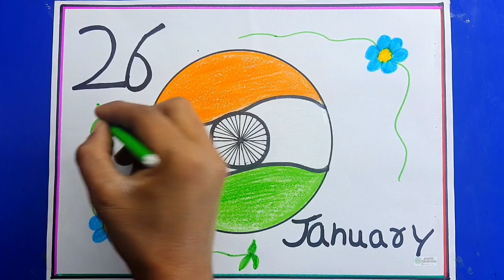26 january drawing | 26 January poster | how to draw republic day drawing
26 january drawing | Republic Day poster drawing |   how to draw republic day drawing